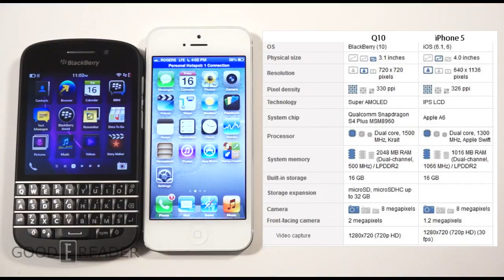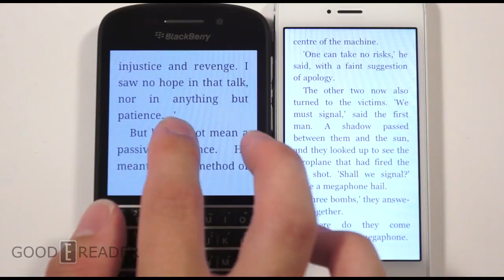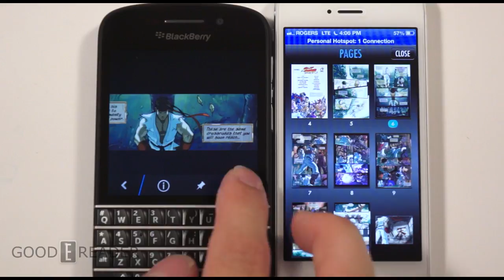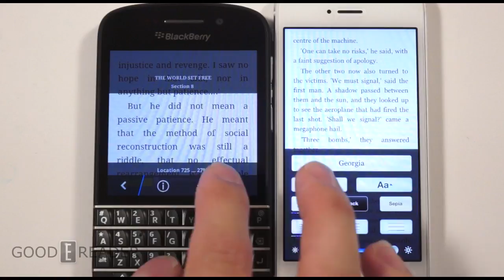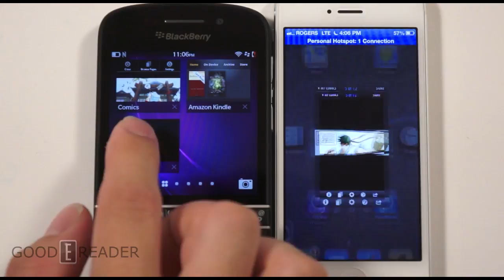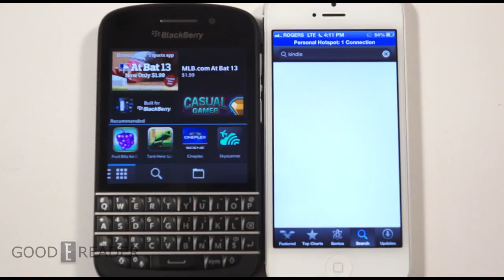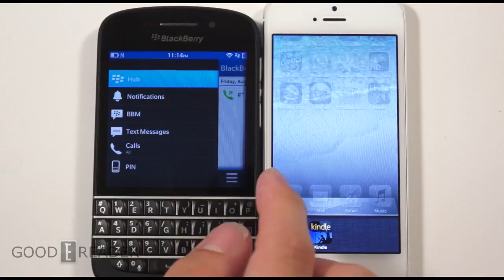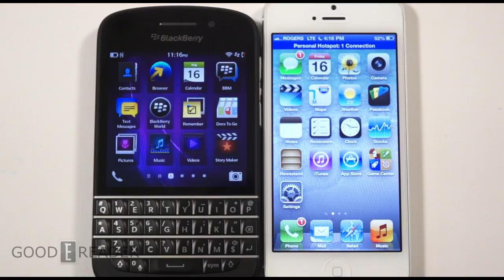iPhone 5 vs Q10 Comparison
In this Good e-Reader Video Comparison we check out the iPhone 5 and Blackberry Z10! You can get a sense on what these two bring to the table in terms of overall  user experience. We focus more on e-Reading, and show you eBooks, comics and lots more!